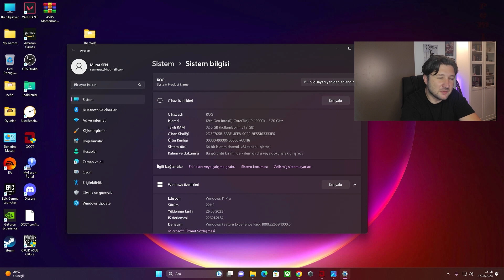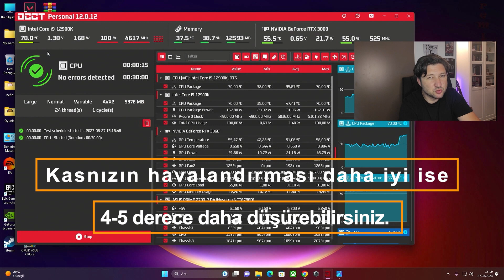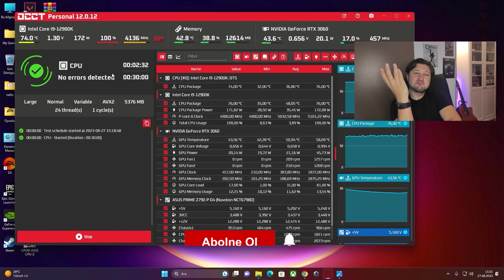İşlemci Sıvı Soğutma Gerekli Mi? Bi Test Edelim. Rampage Coolfast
Videoda marka gözüktüğü için "mecburen reklam" yazmak zorundayım. 🔥
Rampage Hellios C2 Testi: 240mm Rainbow Sıvı Soğutucu İncelemesi
Merhaba arkadaşlar! 🖥️💨 Önceki videomuzda Rampage Coolfast kule tipi soğutucudan bahsetmiştik. Bu sefer ise Rampage’in Hellios C2 sıvı soğutucusunu test ediyoruz. 240mm rainbow sıvı soğutucu ile bilgisayarınızın serin kalmasını nasıl sağlayabileceğinizi birlikte keşfedelim!
📌 Videoda Neler Bulacaksınız:
Rampage Hellios C2 Tanıtımı: 240mm boyutundaki bu rainbow sıvı soğutucunun özellikleri ve tasarımı hakkında detaylar.
Performans Testi: Hellios C2’nin soğutma performansını, sessizliğini ve genel verimliliğini test ediyoruz.
Kurulum ve Kullanım: Soğutucunun kurulumunu ve kullanımı sırasında dikkat edilmesi gereken noktaları gösteriyoruz.
Eğer önceki videomuzu kaçırdıysanız, Rampage Coolfast kule tipi soğutucunun detaylarına da göz atmayı unutmayın. Bu video ile bilgisayarınızın serin kalmasını sağlayacak etkili bir çözüm hakkında bilgi sahibi olabilirsiniz.

Herhangi bir sorunuz veya görüşünüz varsa, aşağıda bizimle paylaşabilirsiniz.

İyi seyirler ve destekleriniz için teşekkürler!